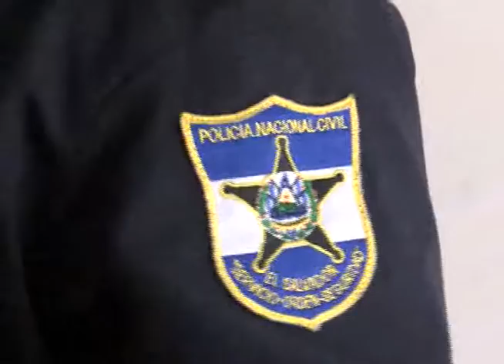CN: Población no percibe disminución de homicidios en Soyapango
El gabinete de seguridad dice que los homicidios se han reducido un 65% en comparación con 2016, sin embargo la población aún reciente la inseguridad en las calles.